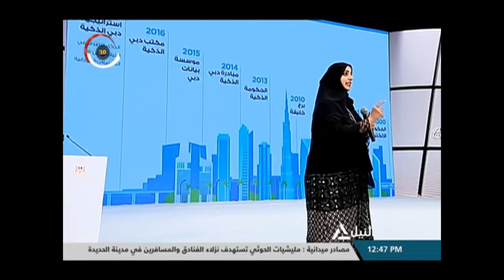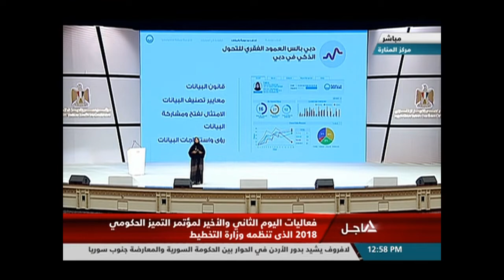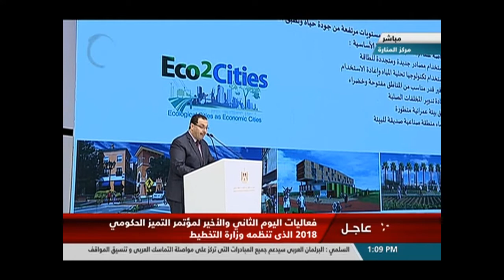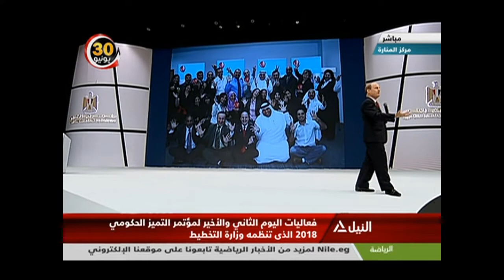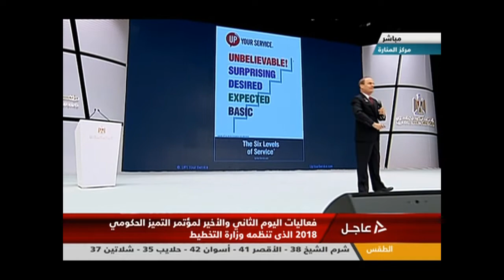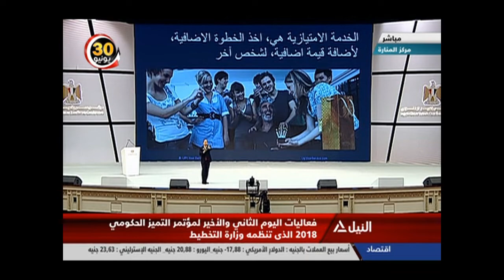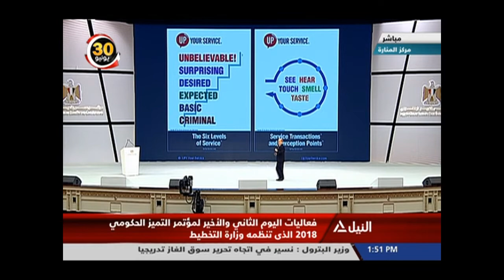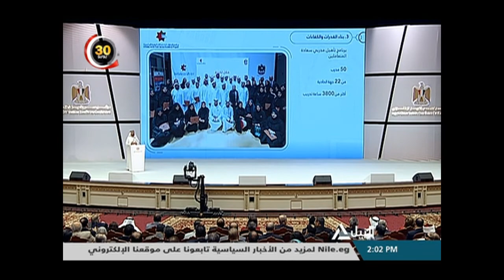فعاليات اليوم الثاني والأخير لمؤتمر التميز الحكومي 2018 الذي تنظمة وزارة التخطيط